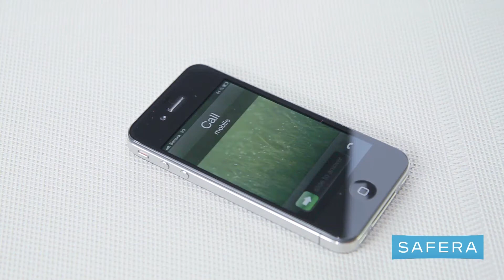Safera Siro Herdwächter GER